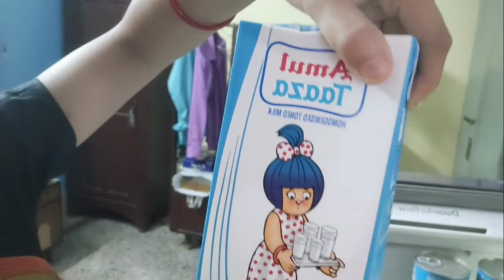Vlog 39 - কালি পূজা ভাটাতে কিভাবে পালন করলাম দেখুন।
Kalipujo celebration